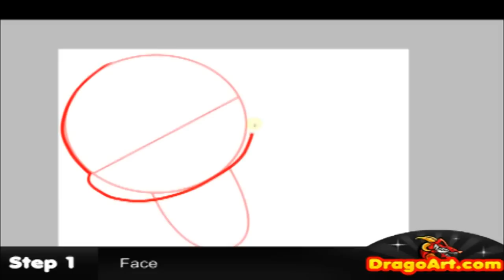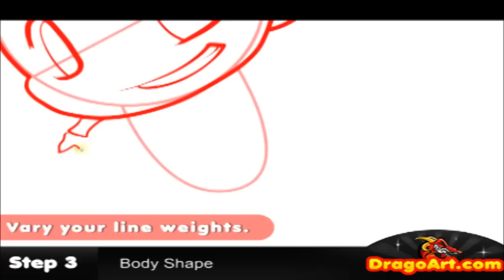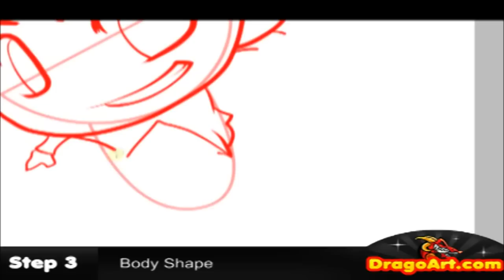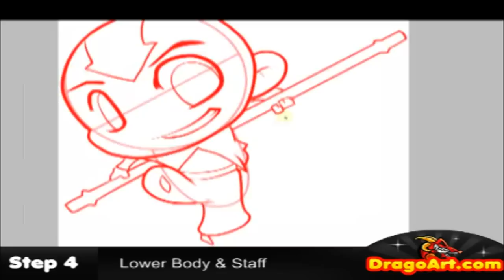How to Draw Chibi Aang, Avatar, Step by Step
Hey everyone, Dawn here with another voiceless drawing tutorial. I had a lot of fun "drawing Aang from Avatar: the Last Airbender" chibi style, and I know you will too! Get into this video and learn a few techniques on "drawing chibi Aang".